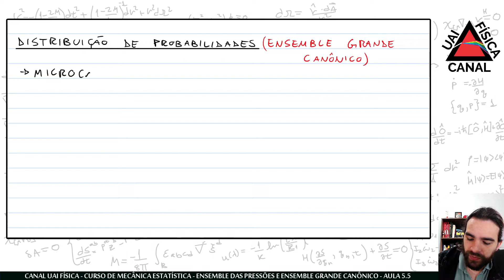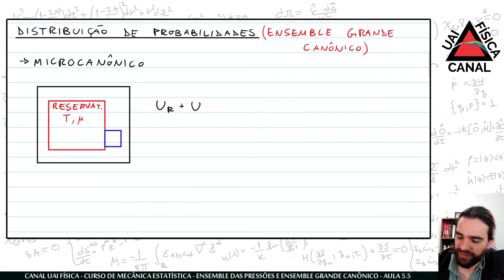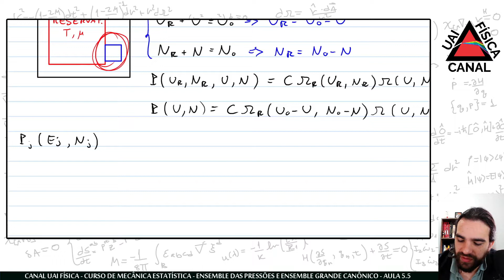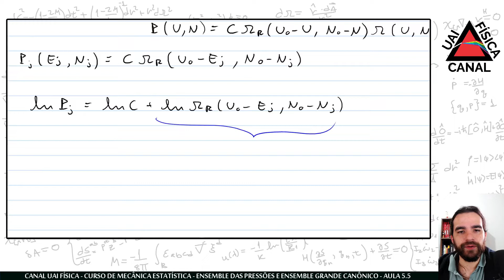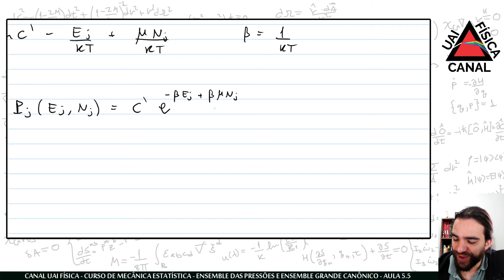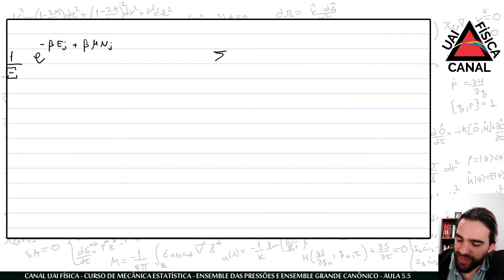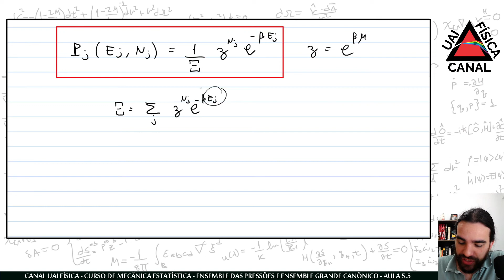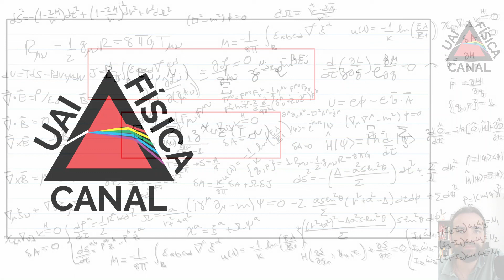Mecânica Estatística - Distribuição de probabilidade do ensemble grande canônico - Aula 5.5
Esse curso de (Introdução à) Mecânica Estatística pretende abordar um intermediário entre a ementa de um curso de mecânica estatística de graduação e de pós graduação. Nesse sentido, ele é mais completo do que o curso ofertado na graduação, podendo ser utilizado também  como preparação para o EUF. No contexto de pós graduação, esse curso, até o momento, serve somente como um suporte.

Referência principal:
"Introdução à Física Estatística" - S. Salinas

Lista com sugestões de livros: